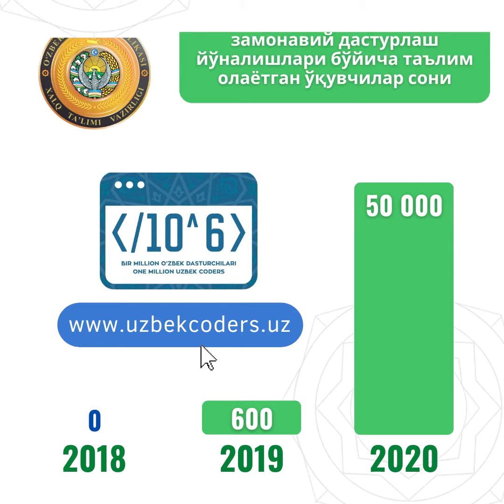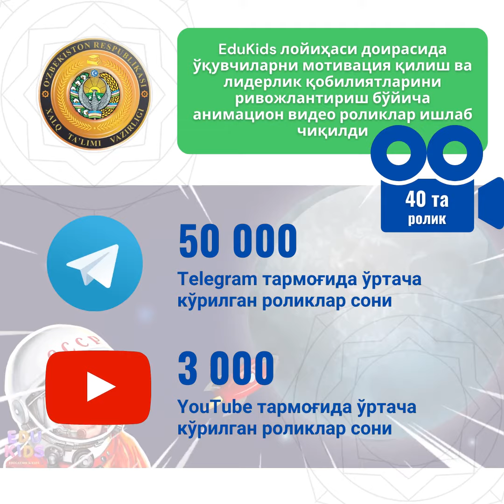Халқ таълими тизимида амалга оширилаётган ислоҳотлар натижалари бўйича 2020 йил якуни сарҳисоби.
АхборотКоммуникацияТехнологияларниРивожлантириш
йўналишидаги натижалар билан видео-лавҳада танишишингиз мумкин.

"Таълим бу муваффақият гаровидир,
биргаликда таълим сифатини кўтарамиз!"